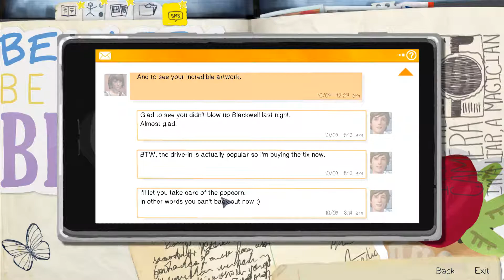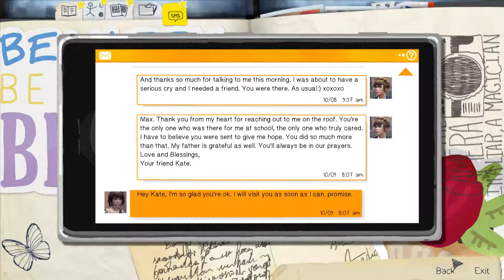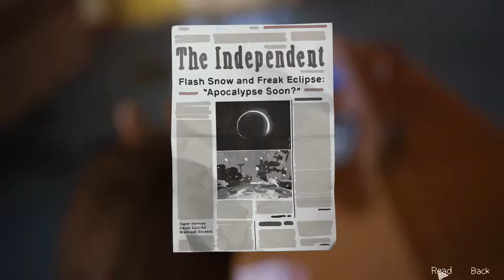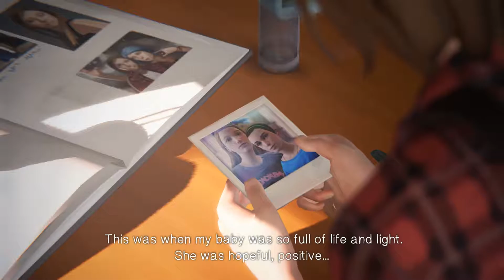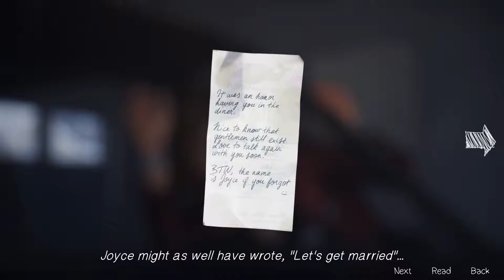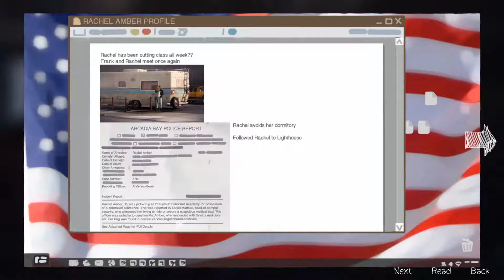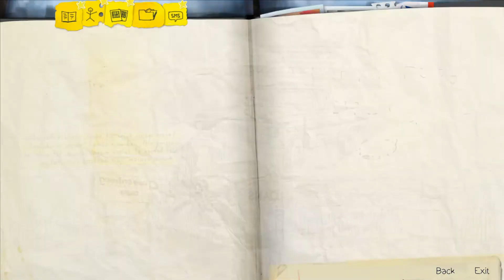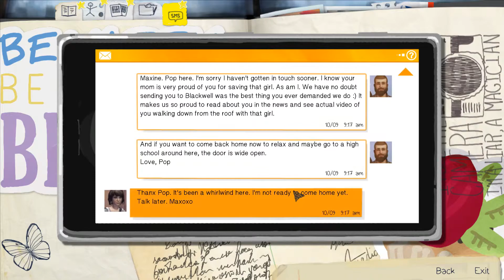Life is Strange Episode 3 Let's Play - Part 3 - Dave Madsen or Chloe, Who's Right?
Life is Strange Episode 3: Let's Play!

Last episode was a bit more exciting than this one, but here we really get to see the storyline develop a bit more.  We learn more about why and how Dave Madsen lives his life, and the whole security incident.

Joyce gives us a lot of background information on Chloe and Max's history, while thumbing through a photo album.  We do the best we can to make good decisions throughout every episode, but it seems like we're atleast partially pigeon holed into making SOME bad decisions - which is probably good!